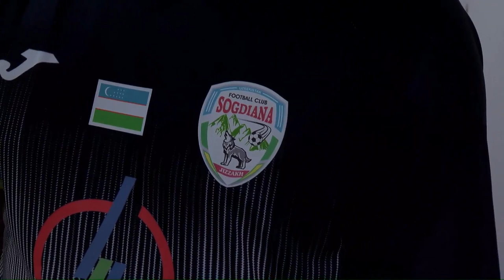Coca-Cola Superliga. 6-tur SO‘G‘DIYONA — METALLURG 2:0